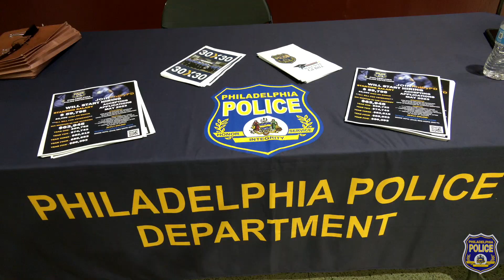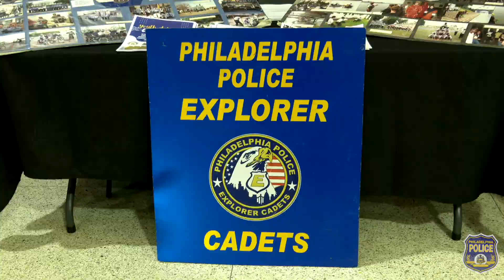Youth Violence Prevention Basketball Game and Resource Fair